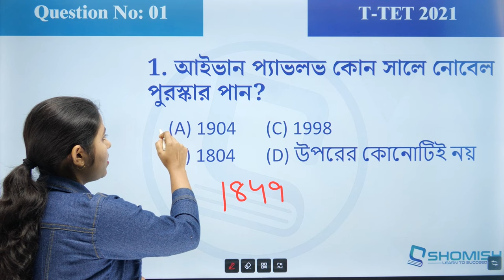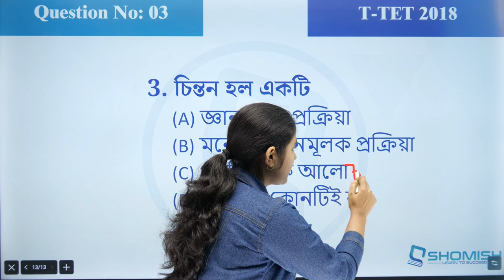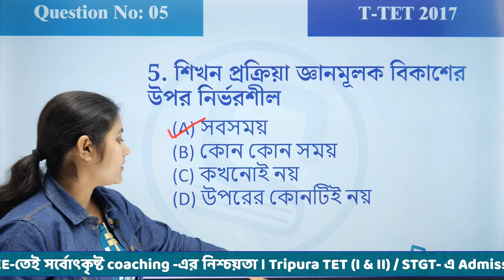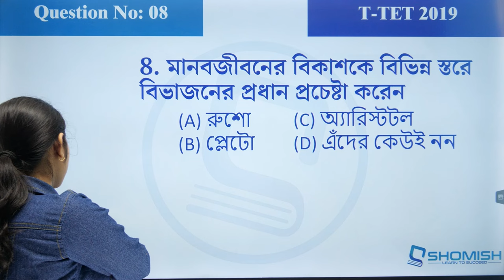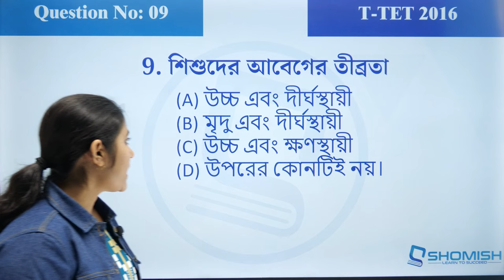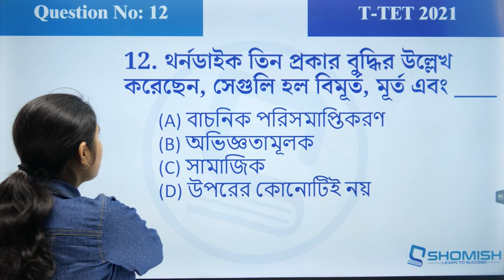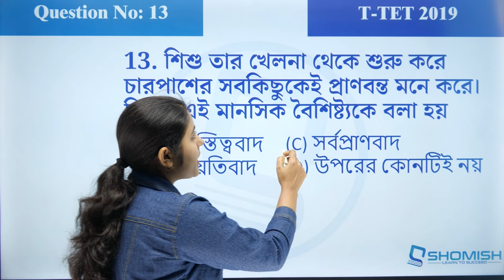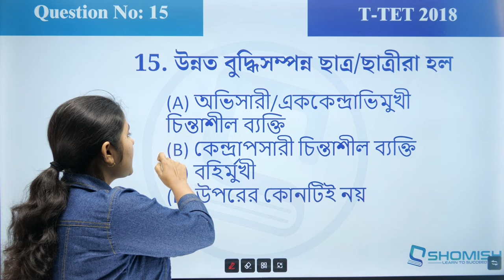CDP Previous Years Question | Tripura TET | TET Mock /Practice Mcq-1 | pedagogy classes in bengali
Answer to your Queries Related to :
tripura tet CDP classes,
tripura tet previous year question,
tet CDP question answer,
primary tet CDP class,
tet exam model question paper,
tet paper 1 key answer 2023,
tripura tet CDP mock test,
tet CDP model question paper,
tripura tet CDP previous year question paper,
tet CDP class in bengali,
tet CDP practice set,
tripura tet Child Development and Pedagogy,
teacher eligibility test CDP question paper,
tripura tet mock test in bengali,
tripura tet practice set in bengali
shomish tet,